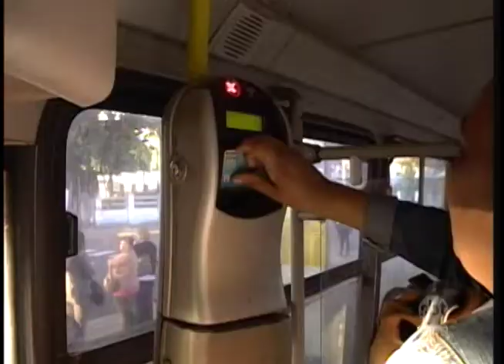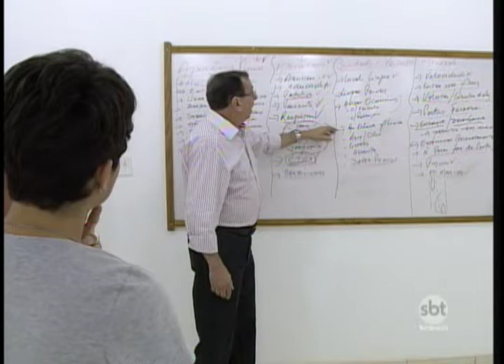Passageiros do transporte coletivo de Araçatuba reclamam do novo preço da tarifa